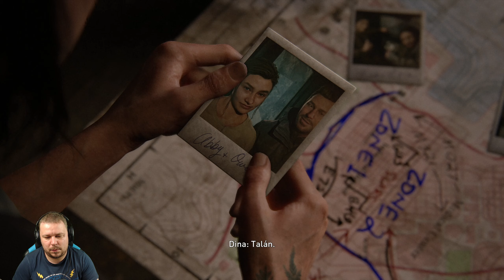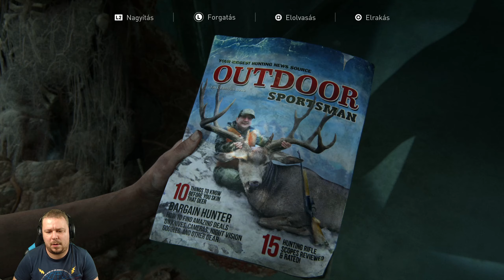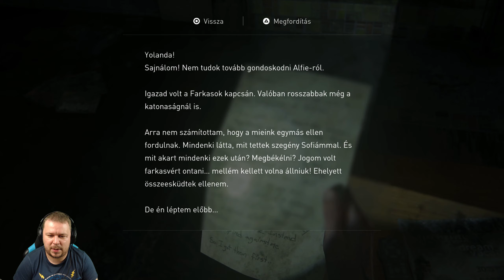FRANCOT KERESEL TE ITT? | The Last of Us Part 2 Végigjátszás #5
KONZOL:
• PS3
• PS4PRO
• Skydigital Supercast X6